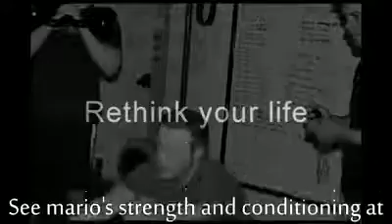Mario Rudeboy Saeed Kurdish 2015